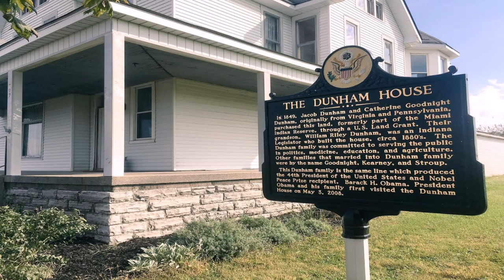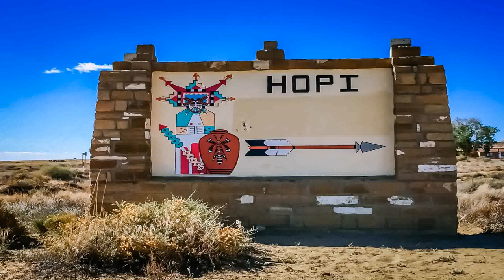Indian President House Made By